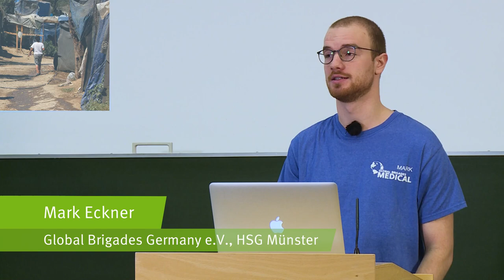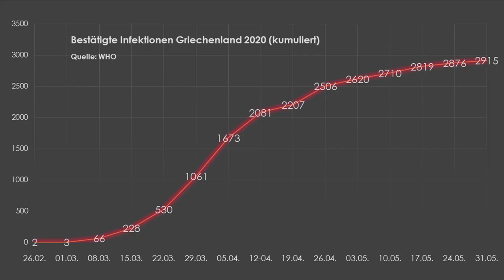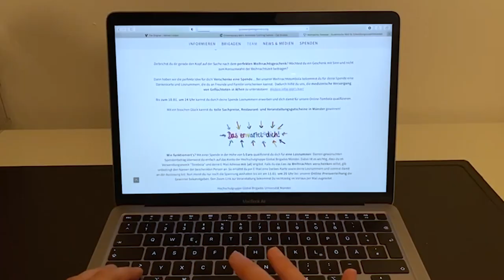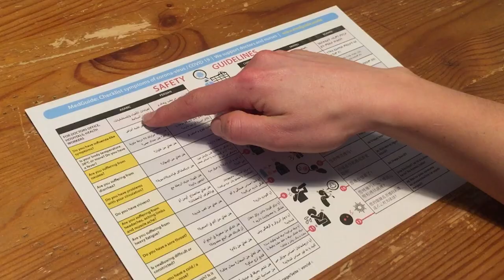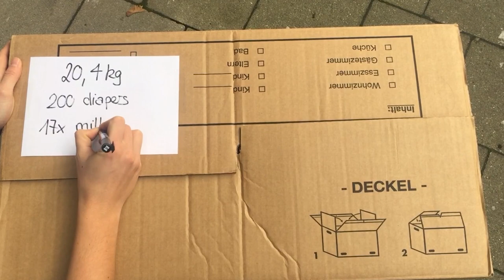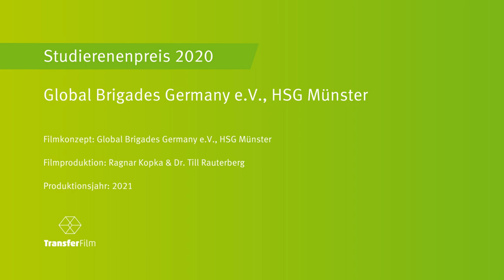Studierendenpreis 2020 der Universität Münster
Der WWU-Studierendenpreis ist mit 7.500 Euro dotiert. Mit der Auszeichnung unterstützt das Rektorat das außergewöhnliche ehrenamtliche Engagement der Studierenden. Der Vorstand der
Hochschulgruppe, Luissa Olschewski und Elisa Colombo, nahm den Preis stellvertretend für das Team entgegen. Der Studierendenpreis wurde bereits zum 15. Mal vergeben. Die Hochschulgruppe organisiert seit 2014 Aktionen zur Förderung der globalen Gerechtigkeit, Gesundheit und Nachhaltigkeit. Jährlich führen die rund 30 Freiwilligen der münsterschen Brigade, die aus unterschiedlichen WWU-Fachbereichen kommen, Projekte im Ausland durch. Die Studierenden setzen sich dabei während eines mehrtägigen Projekts mit den Bewohnern vor Ort für eine positive
soziale Veränderung einer Gemeinschaft ein. Aktuell unterstützt die münstersche Gruppe die medizinische Versorgung in griechischen Flüchtlingscamps. Zuvor hatten sie sich zugunsten der
Wasserversorgung in Ghana und der öffentlichen Gesundheit in Nicaragua engagiert.
Global Brigades ist die weltweit größte studentisch geführte Organisation für Entwicklungszusammenarbeit. Zielgerichtete Projekte in den Partnerländern sollen die Lebensumstände und die allgemeine Chancengleichheit verbessern helfen.